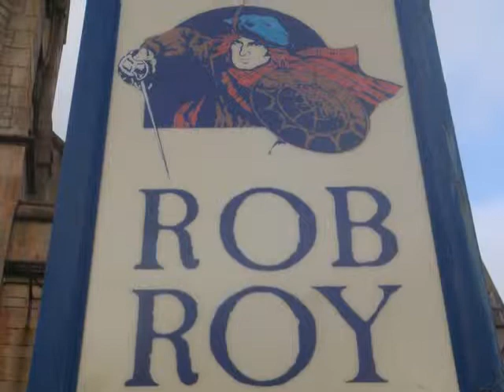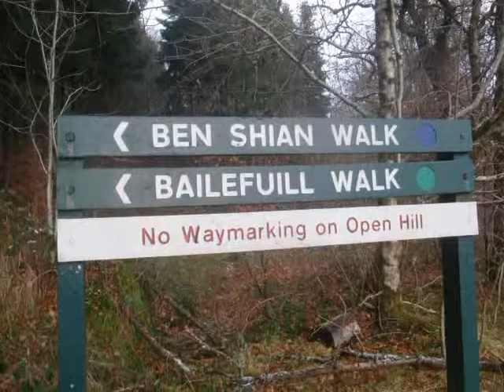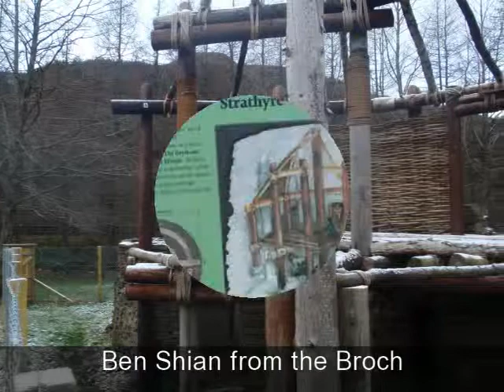Ben Shian above the Rob Roy Way [advert free video/ Mon. refused].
Anr enforced audio change: [November 2008] The small village of Strathyre on the Rob Roy Way lies on the West Highland Boundary Fault line, in the picturesque location at the head of Loch Lubnaig underneath the seemingly towering Beinn-ant-Sithean (Ben Shian),Gaelic for 'Mountain of the Fairies' or 'Fairy Hillocks'!!

From the Strathyre car-park beneath the embankment of the Rob Roy Way (an area that can flood!) beside the Dun Lubnaig Broch Project, the Rob Roy Way is initially followed back across the suspension bridge over the River Balvag that flows between Loch Voil in Balquhidder and Loch Lubnaig. From there, a footpath leads beyond the school to the foot of the hillwalk of Strathyre's Beinn an t-Sidhein, signposted Ben Shian by the Forestry Commission (and yet a different spelling from that of the nearby Hotel).

Initial blue ringed marker posts can be followed (although a map and compass are still essential) in order to ascend this 572m mountain; as has happened on Ben Ledi, the old path through the forest has also been circumnavigated here by a new Forestry Commission path. Once clear of the forest the view opens out over Loch Lubnaig as Ben Ledi, Ardnandave Hill (itself the answer to the 'T.A.C.' Slade mountain quiz question) and Ben Vane all eventually come into view. A minor rock-step is negotiated en route to the summit if, where the path splits, the path to the right is taken; but as two separate paths now lead to the summit, you can deem the trickier one redundant if you so choose.

A very small pile of stones denotes the summit cairn and those excellent views over to the 645m 'Steep Wing' Graham, Sgiath a'Chaise, the 813m 'Horse Hill' Corbett, Beinn Each and the 915m 'Hill of Harm or Danger' Munro, Stuc a'Chroin. The warm Ben Shean Hotel, formerly a Victorian Inn that became a Hotel in 1870, is one of three local-establishments (in the village that both St Columba and St Cuthbert stayed in during their journeys around Scotland as did the Wordsworths much later), that can be visited after the descent.

As regards St.Columba, it was on Iona that he arrived from Ireland in order to spead the Christian faith. Further along the Rob Roy Way author Seton Gordon in his 1933 writings "Highways and Byways in the Central Highlands" states that 'the old ruined church of Weem' was dedicated to St. Cuthbert.

The village of Strathyre was the birthplace of the perhaps not so familiar Gaelic poet Dugald Buchanan who was famous in his time for his religious poetry and who is buried near the Rob Roy Way in Little Leny Burial ground at Callander. The village hosts the 'Stuc a Chroin 5000 hill race' every May, a Munro hiking/running event involving around 5000ft of ascent.

The 79-mile Rob Roy Way (see other videos) is an unofficial and therefore not fully waymarked Long Distance Path that departs Drymen in search of Pitlochry via some spectacular and dramatic Scottish scenery. The route takes the walker by the Victorian Corrie Aqueduct, the 'Covenanters Inn' and the famous 'Poker Tree', beneath Ben Ledi (see other video) and Ben Shian, passing the Victorian Ben Sheann Hotel then the Rob Roy Bar, before subsequently passing the Falls of Dochart and the Falls of Acharn and descending through the amazing Birks of Aberfeldy (where Rabbie Burns now awaits), before crossing Wade's favourite bridge and passing an ancient stone circle en route to Pitlochry above which and the village of Moulin, towers - and makes an excellent end to a week on the RRW - the 841m 'Speckled Hill' Corbett, Ben Vrackie.

The walk has an association, historically, with both Rob Roy MacGregor and our National Bard, Rabbie Burns who composed the stanzas for his 'Birks of Aberfeldy' at a location now identified on the Way.
"Now Simmer blinks on flow'ry braes,
And o'er the cystal streamlets plays;
Come let us spend the lightsome days
In the birks of Aberfeldy".

"Bonnie Lassie, will ye go,
Will ye go, will ye go,
To the Birks of Abefeldie?"

Burns, ironically, wrote a poem about 'Young Rob Roy':
"Rob Roy was my father ca'd, MacGregor was his name, leddie,
He led a band o' heroes bauld, and I am here the same, leddie".

However, this video ends back at Strathyre where Mary at The Ben Shean Hotel extends a warm welcome to customers and hillwalkers. From 'Bonnie Strathyre' by Sir Harold Boulton:-
"There's meadows in Lanark and mountains in Skye, -
And pastures in Hielands and Lowlands forbye; -
But there's nae greater luck that the heart could desire -
Than to herd the fine cattle in bonnie Strathyre.

Soundtrack: (1) 'Today' (2) 'Top of the Hill' - both by FAMILY.